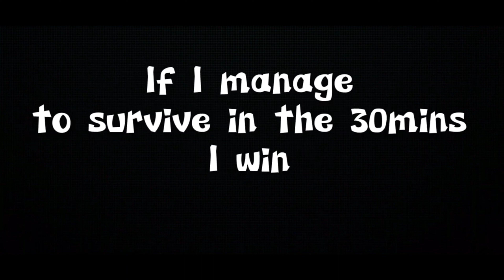Minecraft Survivalist Vs 2 Hitmen(60 Subscriber Special)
Other Socials Are Not Revealed Yet